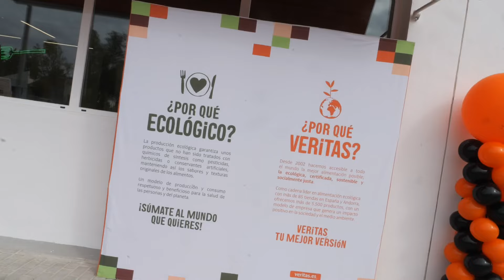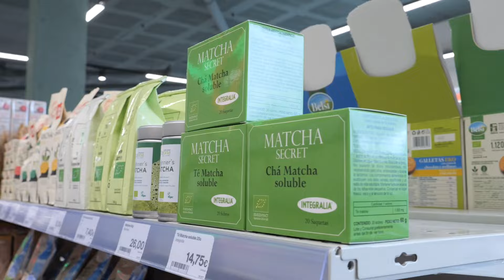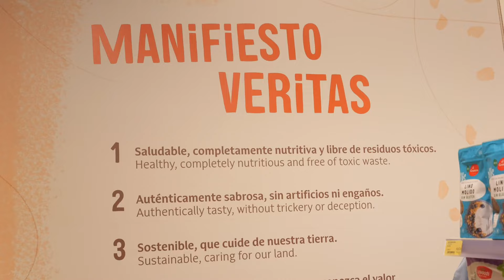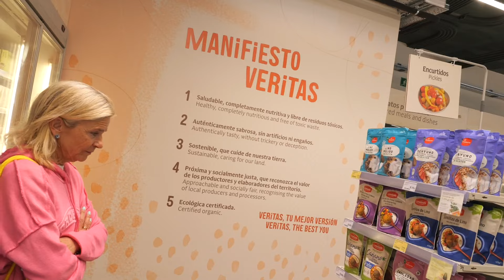Abre en Estepona el primer supermercado Veritas de Andalucía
La cadena de supermercados Veritas acaba de abrir su primer establecimiento en la comunidad andaluza y está situado en Estepona. Se trata de un establecimiento con productos totalmente ecológicos con cantidad de alternativas también para personas veganas y con intolerancias